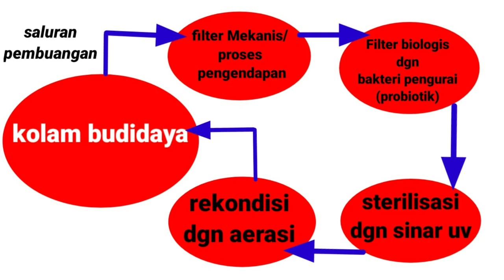Budidaya lele tanpa ganti air || budidaya lele system ras || RECIRCULATING AQUACULTURE SYSTEM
Budidaya lele dengan system ras atau RECIRCULATING AQUACULTURE SYSTEM sangat memudahkan anda dalam berbudidaya lele karena anda tidak selalu mengganti air.
Dan yang jelas dengan system ras ini ikan akan lebih sehat dan rasa dagingnya lebih enak karena dibudidaya di air yang bersih.
Selain itu juga sistem ras atau Recirculating aquaculture system ini mampu tebar lebih padat sehingga dapat menghemat tempat dan memaksimalkan hasil produksi.